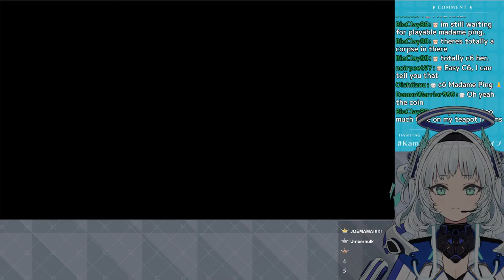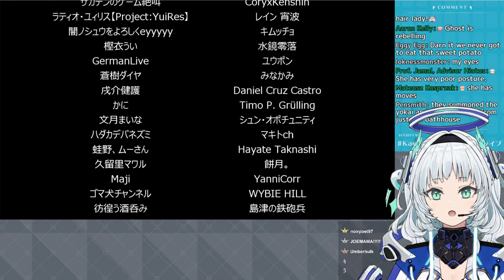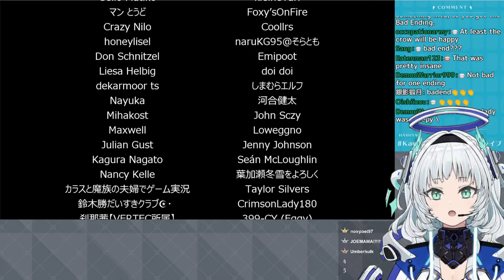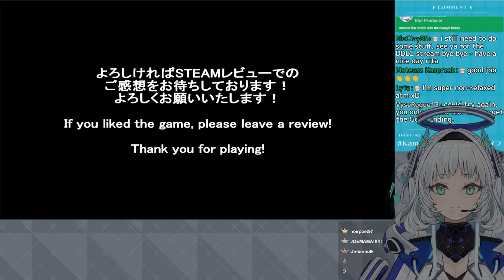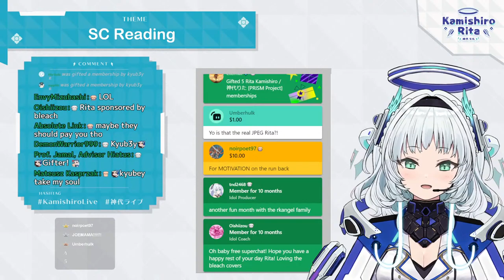I should've just taken a shower...【The Bathhouse】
Hello everyone! Cyber Angel: Rita Kamishiro, at your service!!

💠Want clips of your favorite moments? Submit your timestamps below!

💠In order to protect our precious future, we must have a safe present! Be sure to:💠

1. Be nice to other viewers. Do not spam, troll, or argue with one another.
2. Do not engage with spammers or trolls. Please block and report any problematic messages.
3. Do not distribute other people’s private information.
4. Please avoid posting comments that are too personal, upsetting, or disparaging in any way. These types of comments may be removed upon review.
5. Please stay on topic. Do not promote yourself or have personal conversations with other members of the audience.
6. Please don’t mention other streamers in the chat unless they’re brought up during the stream. Similarly, don’t bring PRISM Project talents up in other streamers’ chats unless given permission.

~Credits~
Waiting music:

00:00 THANK YOU FOR THE TIMESTAMPS, PRISMCORD!!
02:24 Rita's here
03:18 experience with Chilla's games
03:55 have you ever visited a bathhouse?
04:19 closing shift ending
04:53 bathhouse experience
06:46 spooky title
07:54 game start
10:12 powerpoint rita
12:40 moving boxes
13:18 meeting the landlord
14:59 moved in
16:31 found a shrine
18:15 jumpscared
19:40 upper section of the shrine
19:57 went fishing
21:45 found the bathhouse
23:37 job start
24:19 missing woman
25:56 shiny floors
28:08 cleaning ghost goo
30:00 jukebox time
31:53 showering
32:45 monkey
34:39 shrine visit
35:50 more sacks
37:02 looking at the offerings
38:48 bleach cover teaser
43:33 day 2 of work
46:51 power outage
53:30 scared by a shadow
55:02 scary waves
58:06 hole in the wall
1:02:04 spooked
1:03:46 still need money for the shrine
1:04:31 cat poster
1:05:01 dead monkey
1:06:24 Chillatekes Believer
1:07:45 unknown caller
1:09:44 Imojiro
1:13:13 in the convenience store
1:14:59 potato song
1:16:15 cat meowing
1:19:23 cleaning the miasma
1:22:59 twilight zone jumpscare
1:23:05 Rita Scream
1:25:20 Matsuno
1:28:18 kid's hand got cut
1:32:26 went into the wrong bathroom
1:33:23 Rita Scream
1:34:40 vampire shower
1:35:36 something in the water...
1:35:48 Rita Scream
1:37:13 playing as the sister
1:38:03 landlord jumpscare
1:38:14 Rita Scream
1:41:23 empty shrine
1:44:03 rewatching bleach
1:47:57 rusted washing machine
1:49:11 donating to the shrine
1:58:06 key GET
1:58:16 Sister is trying to help us?
1:58:35 Entering sister's apartment, what could go wrong?
1:58:41 yam GET
2:00:29 more hair
2:01:10 Giving potato to crow, get shoe locker key which gives another key
2:02:08 Washing towels
2:02:30 Loaded baked potatos
2:03:40 Rita Scream
2:03:42 mirror jumpscare
2:04:05 timed puzzle
2:08:48 10 seconds
2:08:57 Rita Scream
2:09:10 running home
2:10:30 running again
2:10:43 Rita Scream and panic
2:11:03 Rita Scream
2:11:56 running again again
2:12:47 Rita Scream
2:13:00 ending cutscene
2:15:27 credits
2:26:05 thanking bread heist leaders (customers edition)
2:28:38 Otsu
2:28:58 secret ending

Thanks as always to the Prismcord taggers for their contributions to these tags!